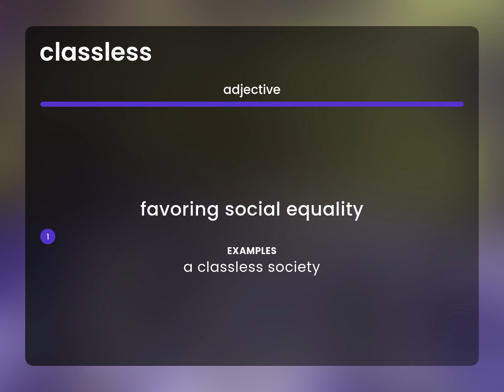Classless — meaning of CLASSLESS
Definition of CLASSLESS

Susan Miller (2023, April 26.) Classless in the dictionary